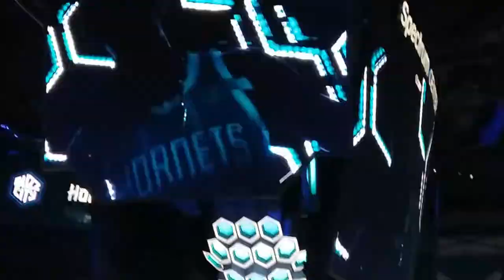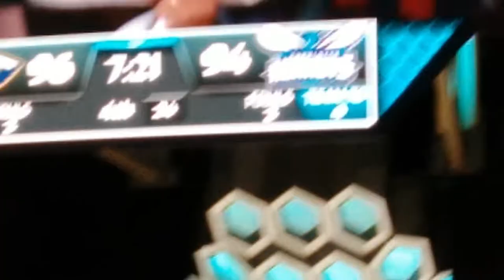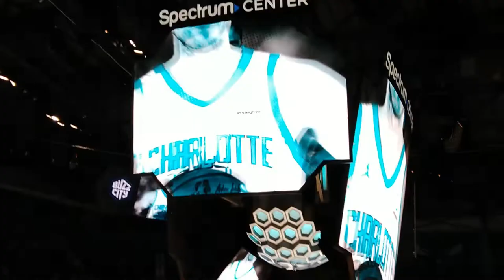Charlotte Hornets vs. New Orleans Pelicans Home Opener VLOG | October 21, 2022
I went to the Hornets' home opener against the Pels and it was pretty 🔥despite the loss. Here are some highlights from the game.